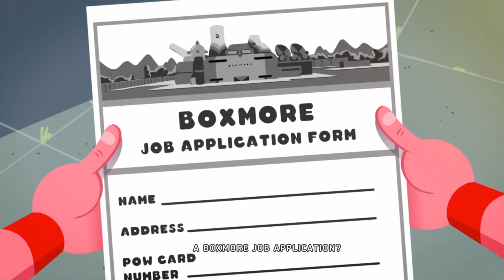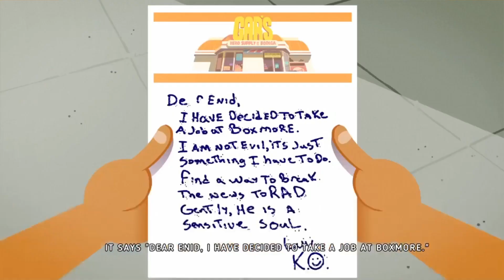BlueX Plays OK K.O.! Lets Play Heroes Part 31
Welcome back for more OK K.O.! Lets Play Heroes.